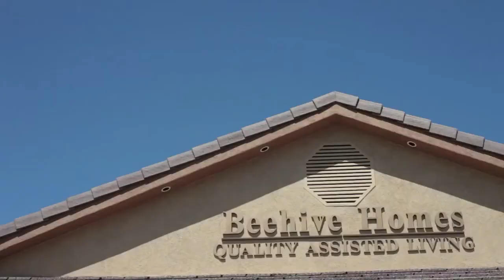Worland Senior Independent Living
Bee Hive Homes of Worland Assisted Living is a healthy, happy, and safe environment that can be called home.

Bee Hive assisted living homes in Worland, Wyoming are truly redefining what it means to provide quality care to our residents. Our senior Independent living staff-to-resident ratios are kept low, so our residents truly get to know and love those who provide them with care.  We have family style living with a large open dining room and living room so our residents can have plenty of contact with other residents and our caregivers.

Accommodations & Services

- Family home environment.
- Private rooms with individual 3/4 bathroom (furnished or unfurnished).
- Large room accommodates an individual or a couple.
- Pendent emergency call system.
- Cable TV access (requires a cable-ready set).
- Private telephone jack or use of house phone.
- Inviting large living room, dining area, kitchen, patio, porch, and convenient bathing area.
- Home-cooked meals.
- Linen, laundry, and daily housekeeping services.
- 24-hour care and assistance.
- Assistance with bathing, dressing, personal care, and other activities of daily living.
- Medication administration and assistance.
- Individualized and group daily activities.
- Excellent resident to staff ratios to ensure personalized care.
- Trained staff, including dementia care.
- Both Senior Assisted Living homes and Alzheimer's/Dementia Secured Assisted Living homes, for cognitively impaired res

Place your bets, 1,2 or 3.  1,2,3. Well I'll tell you what I'm going to do, I'm going to take one. If I go to the poor house, I'm going to get you.  Boy you took them all from me and that's not fair.  Honey I worked in one of the biggest casino's for 21 years and never gambled.  Boyd, our Mississippi Gambler, taught us all how to play.  We're just getting to be the best gamblers in the country.  I got blackjack!  We enjoy, very very much playing blackjack with our friends every week.  Takes up our time, and we learn to care about each other and we never cheat because Boyd would crack our fingers if we did.  Care is playing blackjack with all my friends.  Care is BeeHive Homes and I mean it.

Bee Hive Homes of Worland Assisted Living
711 South 15th St.
Worland, Wyoming 82401